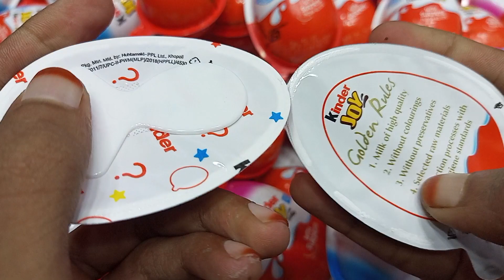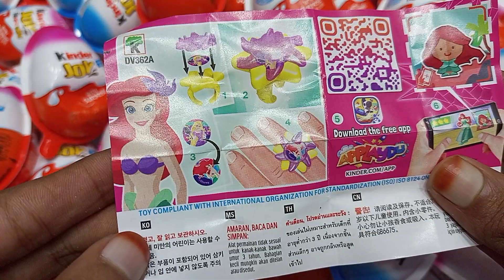New! Very Sweet Opening Kinder Surprise ASMR